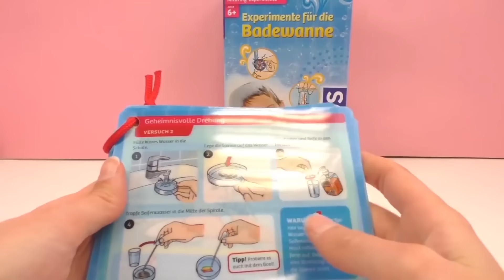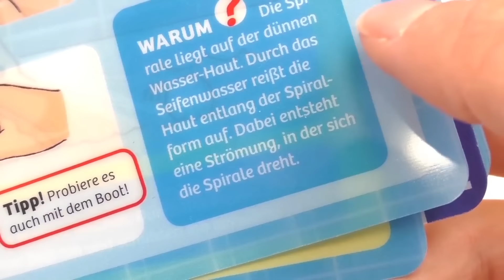اصنع معى فى المنزل تجربة جدبيدة من الكوزموس